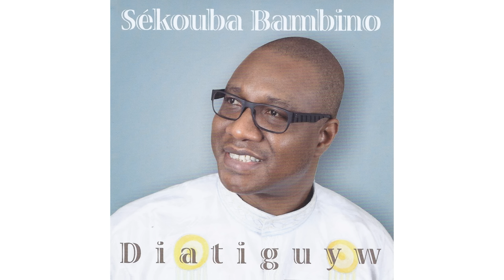Sékouba Bambino - Seko Bangaly (audio)